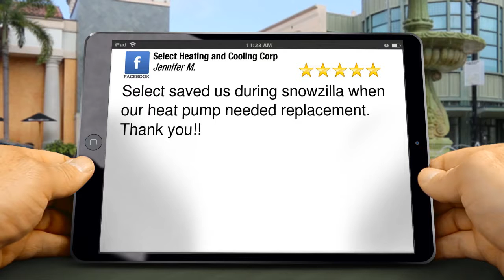Select Heating and Cooling Corp Alexandria Remarkable 5 Star Review by Jennifer M.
5 Star Rating

Select saved us during snowzilla when our heat pump needed replacement. Thank you!!

Select Heating and Cooling Corp
1727 King Street #300
Alexandria VA
22314